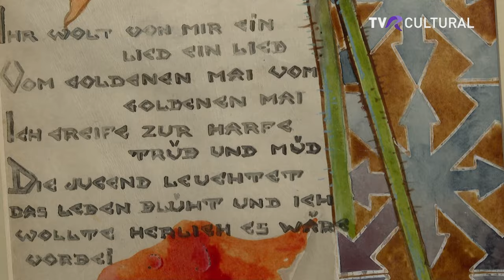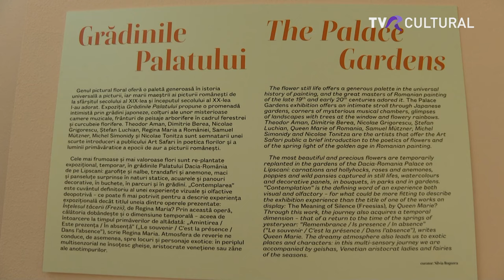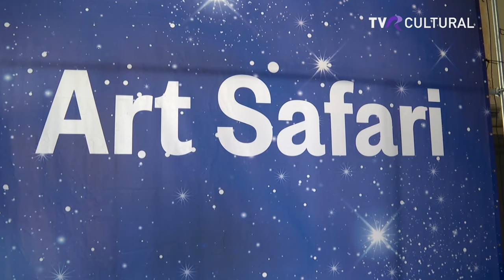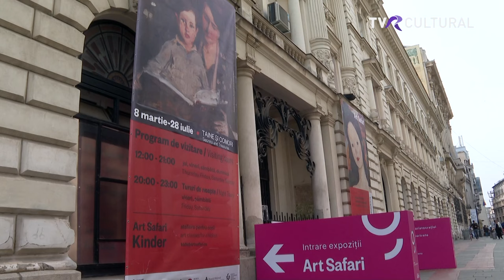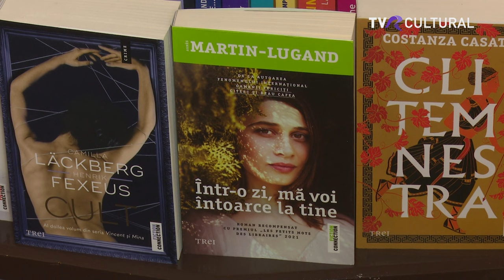CE FACEM ÎN WEEKEND? (SERIE NOUĂ) I TVR CULTURAL I 12 APRILIE 2024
Dacă este vineri, atunci ne pregătim pentru un weekend plin de aventuri și experiențe culturale începând cu ora 🕖 19:00 (în reluare sâmbătă dimineață de la ora 9:00)

Sumarul episodului cu nr.3 al emisiunii "CE FACEM ÎN WEEKEND?" este următorul:

🟣Expoziția “Grădinile palatului”, o incursiune în lumea artei contemporane cu Maria Munteanu, exhibition developer și ghid Art Safari
🟣Un interviu cu Ioana Ciocan, director Art Safari și comisarul expoziției României pentru Bienala de Artă de la Veneția 2024, cu tema “Foreigners Everywhere”, dedicată artiștilor călători
🟣TNB aduce pe scenă piesa “NORA” de Henrik Ibsen, în regia semnată de Chris Simion-Mercurian
🟣Editura Trei prezintă iubitorilor de lectură două cărți captivante: “Marea liniștii” și “Cele 8 vieți ale unui trickster” cu Magda Mărculescu

Bucurați-vă de un weekend relaxant și cultural! ☀

Realizator: Corina Dănilă
Jurnalist: Andreea Enache
Producător: Narcisa Manoliu

TVR Cultural, 12 aprilie 2024